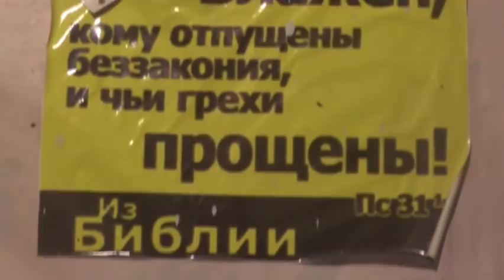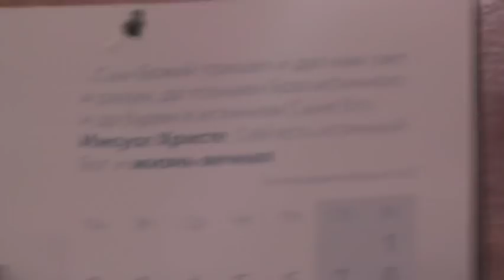Гликерию привезли и она даёт интервью. 06. 12. 2019